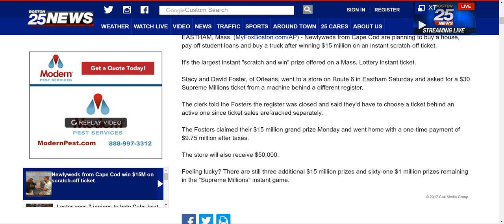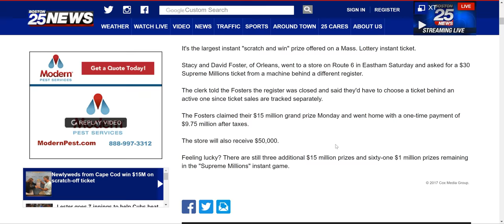$15 million scratchoff winner!!! --- Biggest win in scratchoff history!!!!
Newlyweds from Cape Cod are planning to buy a house, pay off student loans and buy a truck after winning $15 million on an instant scratch-off ticket.

It's the largest instant "scratch and win" prize offered on a Mass. Lottery instant ticket.

Stacy and David Foster, of Orleans, went to a store on Route 6 in Eastham Saturday and asked for a $30 Supreme Millions ticket from a machine behind a different register.

The clerk told the Fosters the register was closed and said they'd have to choose a ticket behind an active one since ticket sales are tracked separately.

The Fosters claimed their $15 million grand prize Monday and went home with a one-time payment of $9.75 million after taxes.

The store will also receive $50,000.

Feeling lucky? There are still three additional $15 million prizes and sixty-one $1 million prizes remaining in the "Supreme Millions" instant game.